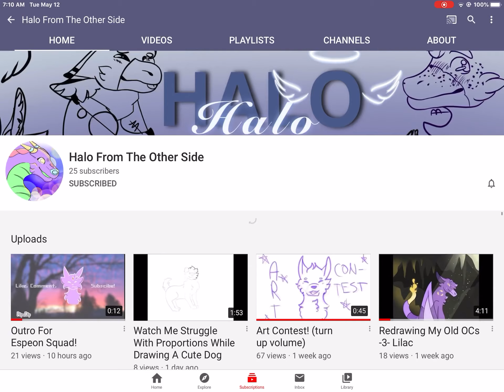SO UNDERRATED :0